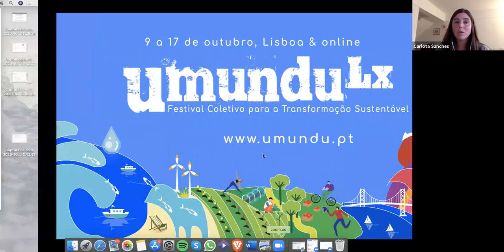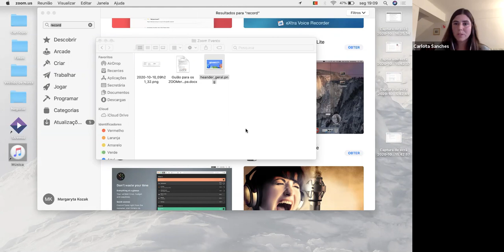Impacto da Covid 19 na produção e consumo alimentar - 12.10.2020 - Festival Umdundu Lx 2020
► DESCRIÇÃO
Os sistemas alimentares globais viram-se altamente afectados pela pandemia Covid 19 que veio criar uma grande instabilidade tanto para produtores como para consumidores. No entanto, pode representar uma oportunidade para redesenhar os nossos sistemas alimentares tornando-os mais resilientes e sustentáveis. Uma conversa aberta onde se pretende refletir sobre estratégias que aproximem produtores, consumidores e investigação na construção de um sistema alimentar que respeite princípios ecológicos, seja socialmente mais justo e economicamente viável, em suma agroecológico.

► APRESENTADO POR
Cristina Amaro da Costa, Duarte Almeida Pires, Carlota Sanches, Sara Magalhães, Filipa Janson, Helena Esteves Correia